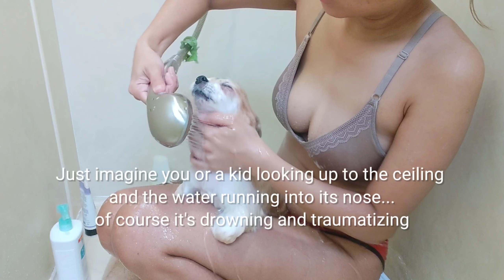Hair Dye And Doggy Bath, Part 2/2 | VLOG#13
Watch how The Dallas Poms enjoy their bath-bonding with mommy Karz. Learn how to gently and properly bathe your little dogs and make it an enjoyable weekly experience and bonding with you or your family and kids with your furry family members. 😊